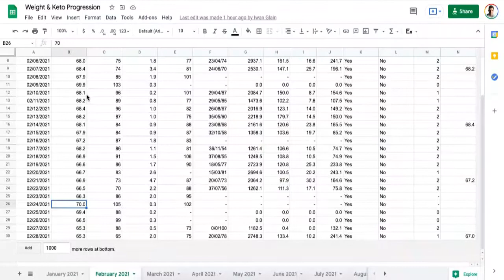Comment Maigrir Des Bras Et Du Dos | 5 Kilos / Semaine (Pour Débutants)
▬▬▬▬▬▬▬▬▬▬▬ PROGRAMMES ▬▬▬▬▬▬▬▬▬▬▬

▬▬▬▬▬▬▬▬▬▬▬▬▬▬ OUTILS ▬▬▬▬▬▬▬▬▬▬▬▬▬▬

▬▬▬▬▬▬▬▬▬ SITES PARTENAIRES ▬▬▬▬▬▬▬▬▬

▬▬▬▬▬▬▬▬▬▬▬▬▬▬▬ LIENS ▬▬▬▬▬▬▬▬▬▬▬▬▬▬▬

▬▬▬▬▬▬▬▬▬▬▬▬▬▬▬ INFO ▬▬▬▬▬▬▬▬▬▬▬▬▬▬▬